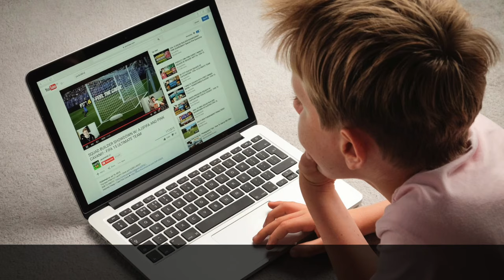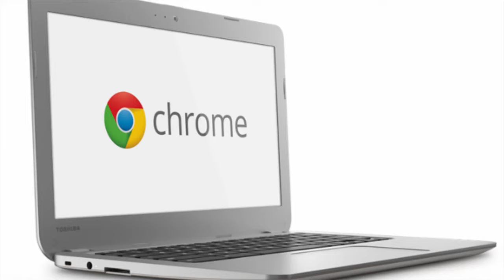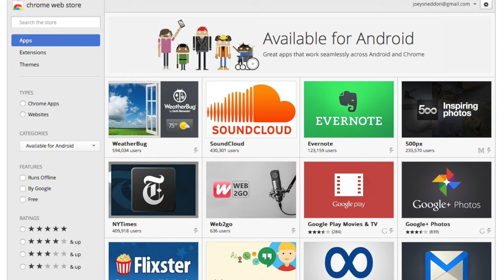What are Chromebooks? Good or Bad? Explained in Detail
Namaskaar Dosto, is video mein maine aapko Chromebooks ke baare mein bataya hai, waise aap sabhi ne chromebooks ke baare mein toh suna hi hoga, ya chromebox ya chromebit bhi aa sakta hai list mein, yeh ek alag OS pe based laptops ke liye ek naam hai, aur woh OS windows ya MAC ya Linux nahi hai, woh hai ChromeOS jo ki google ki taraf se aata hai, toh maine aapko bataya hai ki chromebook kya hai? isme kya khaas hai? chromebooks ke kya pros hai? kya cons hai? aur aapko chromebooks purchase karni chahiye ya nahi. Mujhe umeed hai ki chromebooks ke baare mein yeh video aapko pasand aayega. Aur aap samajh paynege ki chromebooks kya hai, aur itni cheap kaise hai.